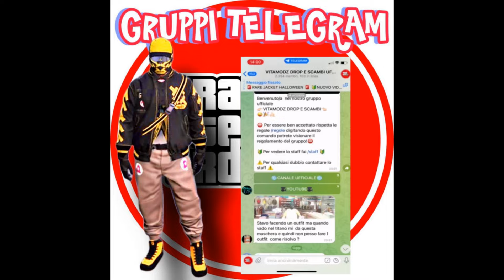GTAV ONLINE😃NEW GODMODE😃IMMORTALI SU GTA😁METODO VELOCE😃FACILE😃FULL CONSOLE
VITAMODZ CHANNEL ✔

CREDIT @damema